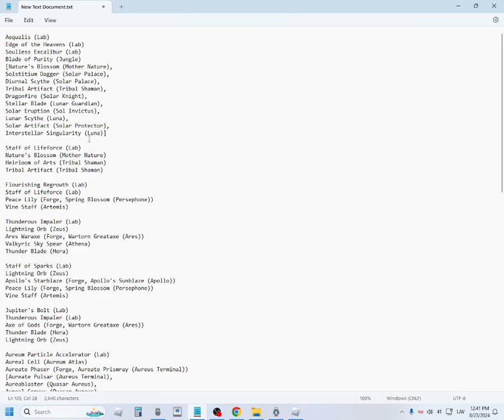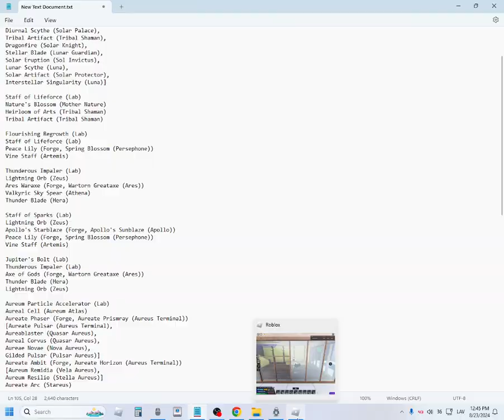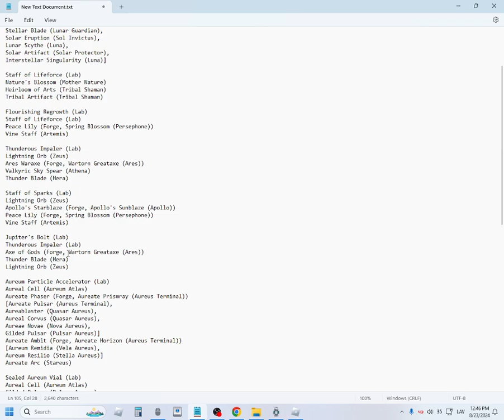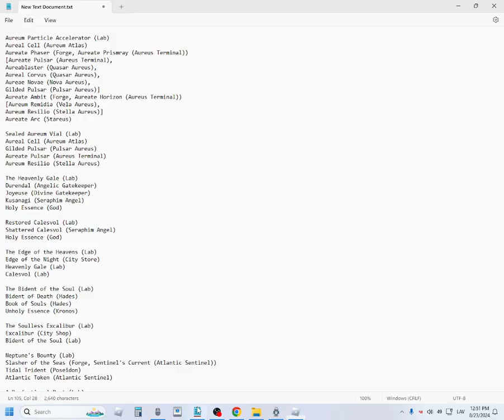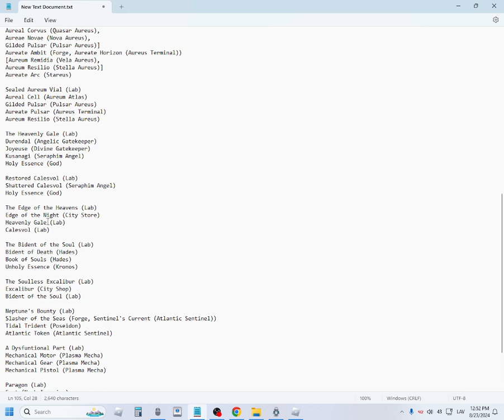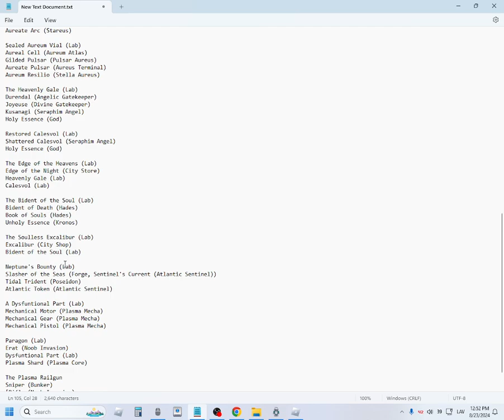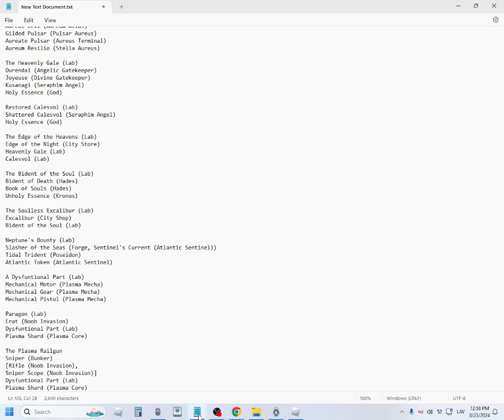Roblox: Auroric RPG (All Lab Items guide)